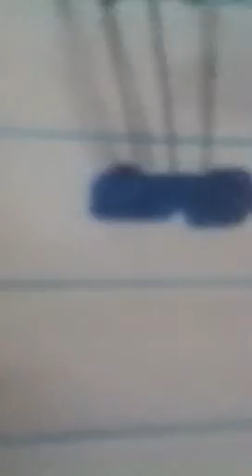Liberty Jane contest entry #1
Wish me luck and happy new year!